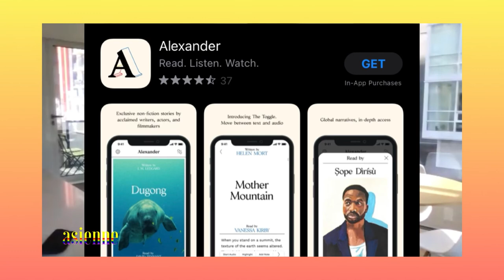catching up with CW Kung Fu's kheng hua tan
We catch up with Crazy Rich Asians actress Kheng Hua Tan as she talks about acting, aging gracefully, Asian cultural traditions, and her chemistry with co-star Tzi Ma.
00:00 on her journey post-Crazy Rich
1:49 on Asian culture and family
4:44 on Asian culture and food
5:50 on working with Tzi Ma and how they met
9:30 on Nicky and Mama Shen's reconciliation???
10:47 on her upcoming projects

Credits
Video Clips: the CW
Musician: Not The King.👑

representation is important.
representation matters.

asienne's timeline interview coverage includes asian american icons in film and tv such as constance wu for hustlers, (2019), saving face's michelle krusiec and lynn chen (2019) + director alice wu and netflix's the half of it (2020), and cw's kung fu (2021) among many others